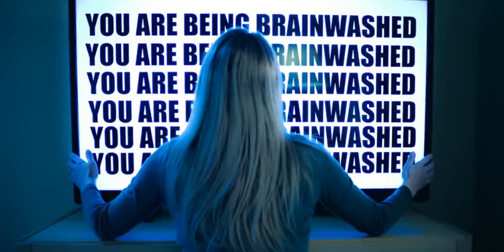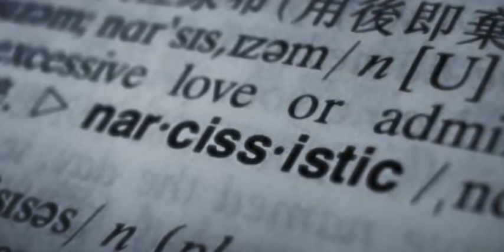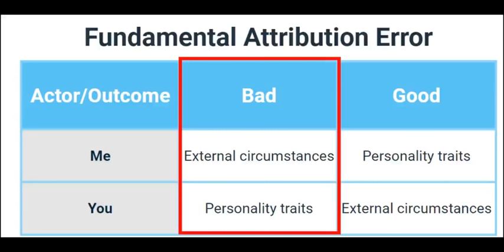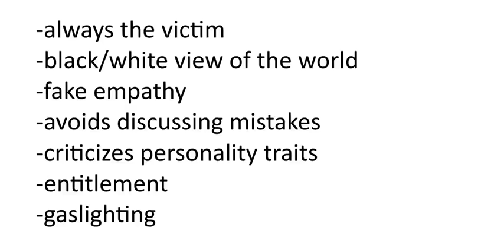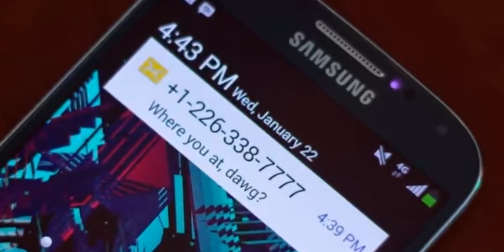The Psychology of a Control Freak [JCS Inspired]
This is the case of Marvin Williams, who was accused of the murdering his girlfriend when she was found dead in their home with four stab wounds. This is a new type of project for me, so please do give me your feedback.

Tags follow (ignore)

jcs criminal psychology, matt orchard, mirandized, tt criminological breakdown, coffeehouse crime, that chapter, true crime, aurace, crime, orace, arace, criminal psychology, control freak, jcs channels, like jcs, jim cant swim, marvin williams, jacksonville, j c s jcs inspired JCS criminal psychology Interrogation video true crime breakdown storytelling solved mystery jcs inspired JCS criminal psychology Interrogation video true crime breakdown storytelling solved mystery